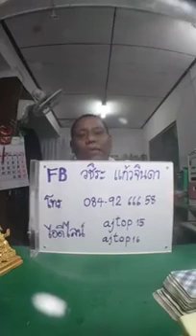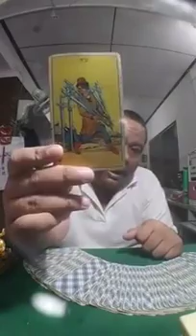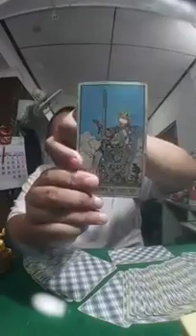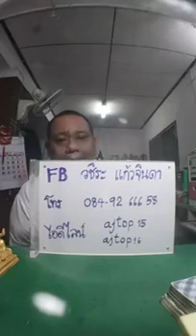ดูดวงคนทั้ง 7 วัน การเงิน ระยะนี้ ด้วยไพ่ยิปซี - 04 ตค 60 - อ.ท็อป วชิระ